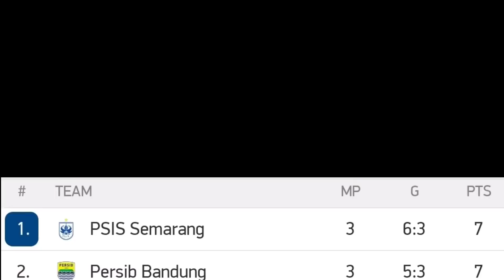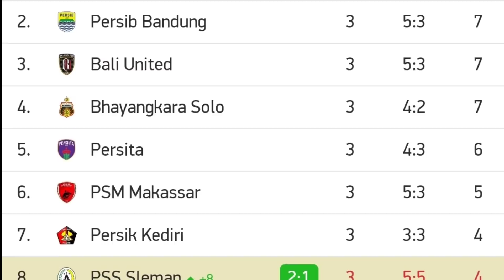PSS SLEMAN VS AREMA FC (2-1) LIVE 2021 ~ pss vs arema 2021 ~ hasil liga 1 hari ini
PERSIPURA VS PERSIJA (0-0) LIVE 2021 ~ psis vs persiraja 2021 ~ hasil liga 1 hari ini

Pss sleman vs arema live indosiar
Persipura vs persija live indosiar
Hasil pertandingan
Top score dan klasemen
Pss sleman live
Arema live
Persipura live
Persija live
Info liga 1 insonesia hari ini
jadwal arema
Jadwal persija
hasil Pertandingan arema
hasil Pertandingan pss vs persija
Hasil pertandingan persipura vs persija
Pss vs arema pekan 3
Pss vs arema disiarkan dimana
Persipura vs persija disiarkan dimana
hasil bali persipura vs persija tadi malam
extended highlights
cuplikan persipura vs persija
hasil persija
link streaming pss vs arema
Link streaming persipura vs persija
Live streaming arema
Live streaming pss sleman
Live streaming persipura
Live streaming persija
Persipura vs persija live stream
persija live stream